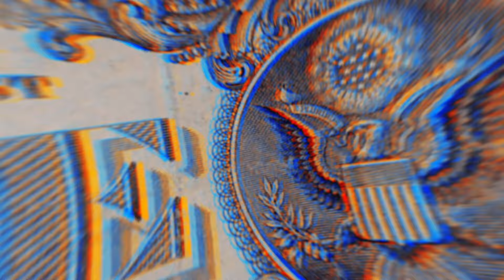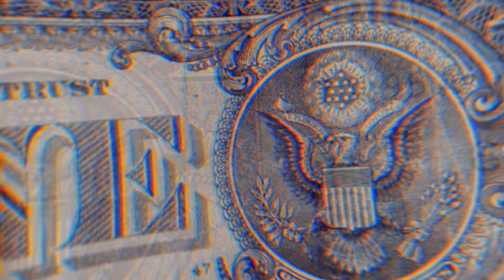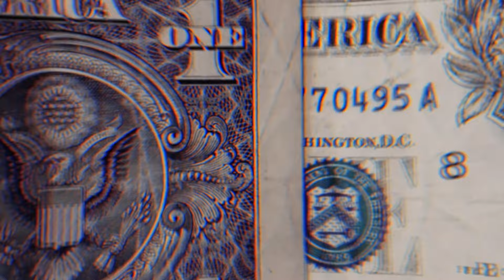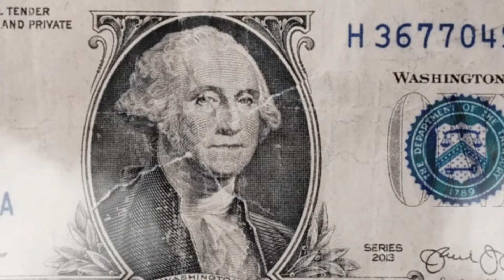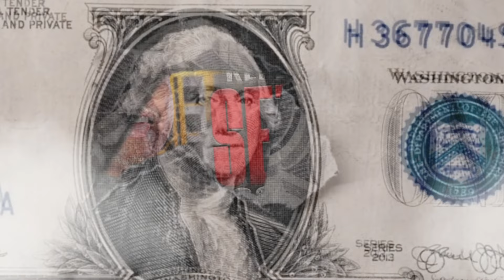DODÔ PRESSÃO 2024 - REPERTÓRIO NOVO SETEMBRO - 100% PRA PAREDÃO